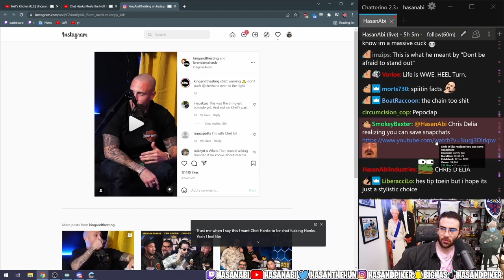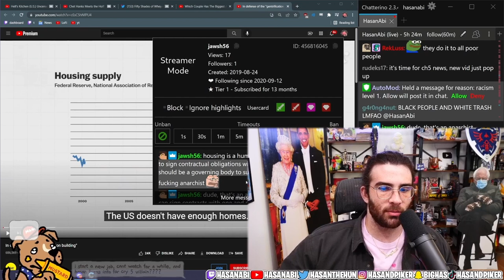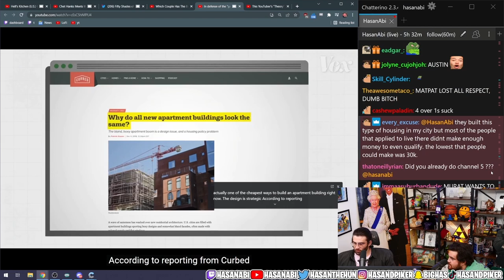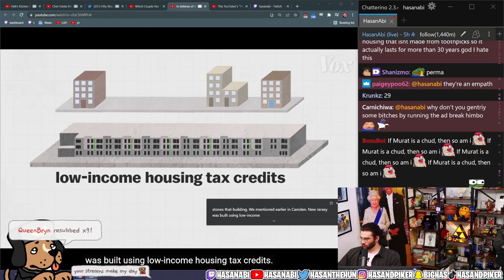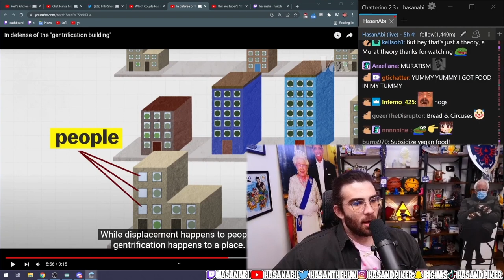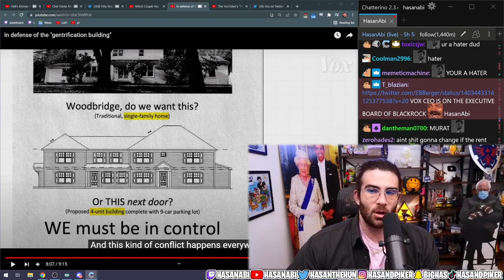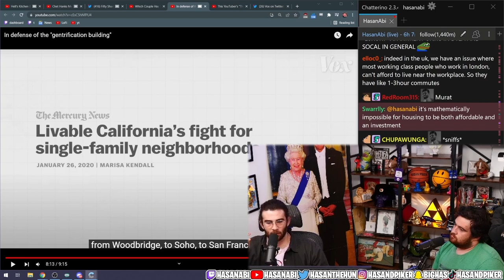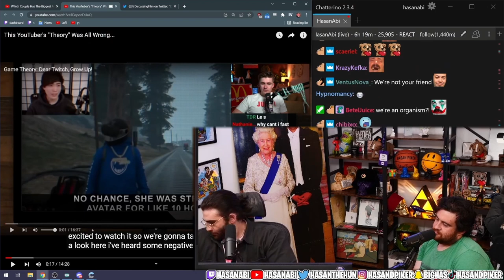HasanAbi reacts to In DEFENSE of the "Gentrification Building" | VOX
Hasan reacts to the latest Vox video in which they are in DEFENSE of Gentrification?  The video describes several ideas as to why New Buildings, made for richer people can Help fight displacement in the United States.  Hasan had a few words in regards of these ideals and argues why this is the rhetoric when it comes to people in favor of Gentrification.  Legend, Murat joins the stream and gives some counter points.  Can this really help fight displacement and homelessness?